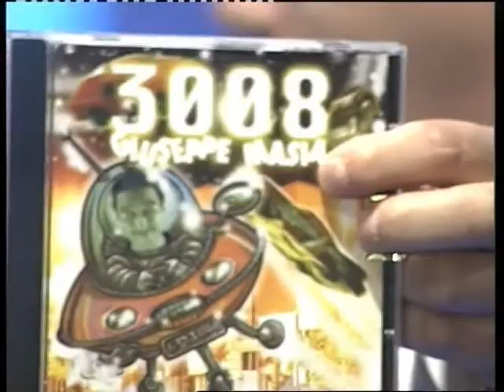PAUL BAR paul dessanti e giuseppe masia ERBA DI CASA MIA REMAKE COMICO